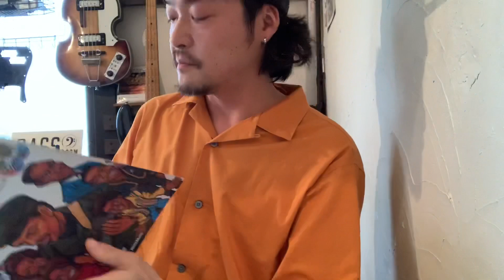伝説のベーシストJames Jamersonについて語る。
今日はMOTOWNの伝説のベーシスト、ジェームス・ジェマーソンについて語らせて下さい。
少々長いのでお酒でも飲みながら是非、どうぞ最後までお付き合い下さい

played by Naoto Tada

多田尚人

日本屈指のロックピアニスト伊東ミキオ、ウルフルズのドラマーサンコンJr.とのピアノトリオでの活動や、中島美嘉×土屋公平のユニットMIKA RANMARUのベーシスト。

またレコーディング参加楽曲では

あいみょん(プレゼント,葵,Good Night Baby,鯉)
足立佳奈(Call me)
Michael Kaneko(Separate seasons)
等、沢山の楽曲のベースを弾いている。

ベーシストに有益な少々マニアックな情報をupしていきます。